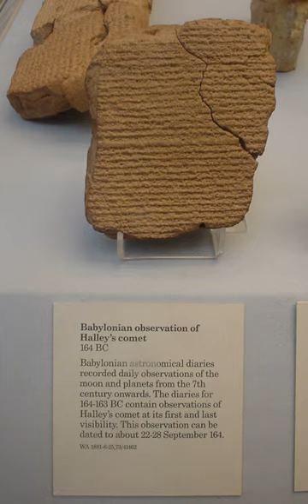Babylonian astronomers | Wikipedia audio article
00:03:22 1 Old Babylonian astronomy
00:05:47 1.1 Planetary theory
00:06:42 1.2 Cosmology
00:08:36 1.3 Omens
00:11:09 1.4 The Astrolabes
00:13:30 1.5 MUL.APIN
00:14:41 1.6 The Connection Between a Calendar, Mathematics, and Astronomy
00:16:30 2 Neo-Babylonian astronomy
00:18:13 2.1 Arithmetical and geometrical methods
00:21:11 2.2 Heliocentric astronomy
00:23:47 3 Babylonian influence on Hellenistic astronomy
00:25:30 3.1 Early influence
00:26:49 3.2 Influence on Hipparchus and Ptolemy
00:29:20 3.3 Means of transmission
00:30:05 4 See also
00:31:31 5 Notes
00:31:36 6 References
00:36:19 See also

- Socrates

SUMMARY
Babylonian astronomy was the study or recording of celestial objects during early history Mesopotamia. These records can be found on Sumerian clay tablets, inscribed in  cuneiform,  dated approximately to 3500–3200 BC.In conjunction with their mythology, the Sumerians developed a form of astronomy/astrology that had an influence on Babylonian culture. Therein Planetary gods played an important role.
Babylonian astronomy seemed to have focused on a select group of stars and constellations known as Ziqpu stars. These constellations may have been collected from various earlier sources. The earliest catalogue, Three Stars Each, mentions stars of the Akkadian Empire, of Amurru, of Elam and others.A numbering system based on sixty was used, a sexagesimal system. This system simplified the calculating and recording of unusually great and small numbers. The modern practices of dividing a circle into 360 degrees, of 60 minutes each, began with the Sumerians.During the 8th and 7th centuries BC, Babylonian astronomers developed a new empirical approach to astronomy. They began studying and recording their belief system and philosophies dealing with an ideal nature of the universe and began employing an internal logic within their predictive planetary systems. This was an important contribution to astronomy and the philosophy of science, and some modern scholars have thus referred to this novel approach as the first scientific revolution. This approach to astronomy was adopted and further developed in Greek and Hellenistic astrology. Classical Greek and Latin sources frequently use the term Chaldeans for the astronomers of Mesopotamia, who were considered as priest-scribes specializing in astrology and other forms of divination.
Only fragments of Babylonian astronomy have survived, consisting largely of contemporary clay tablets containing astronomical diaries, ephemerides and procedure texts, hence current knowledge of Babylonian planetary theory is in a fragmentary state. Nevertheless, the surviving fragments show that Babylonian astronomy was the first "successful attempt at giving a refined mathematical description of astronomical phenomena" and that "all subsequent varieties of scientific astronomy, in the Hellenistic world, in India, in Islam, and in the West … depend upon Babylonian astronomy in decisive and fundamental ways."The origins of Western astronomy can be found in Mesopotamia, and all Western efforts in the exact sciences are descendants in direct line from the work of the late Babylonian astronomers. Modern knowledge of Sumerian astronomy is indirect, via the earliest Babylonian star catalogues dating from about 1200 BC. The fact that many star names appear in Sumerian suggests a continuity reaching into the Early Bronze Age.